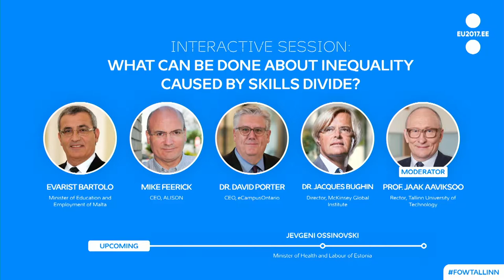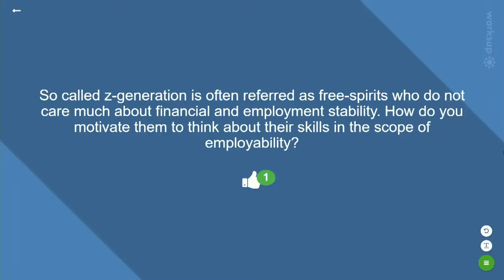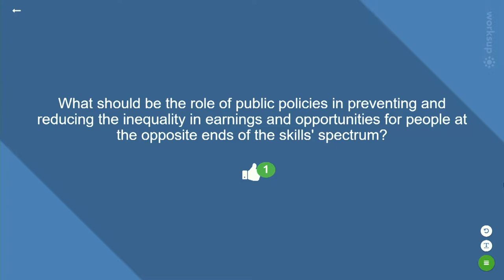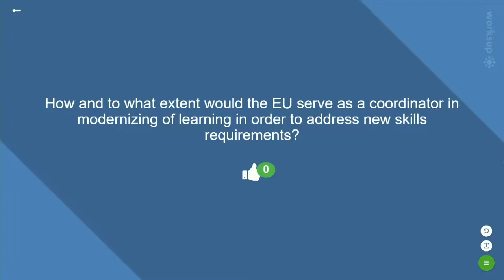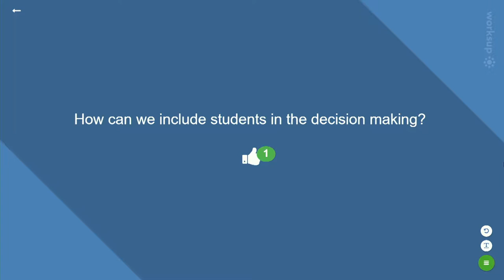What Can Be Done About Inequality Caused by Skills Divide?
The Future of Work: Making It e-Easy conference brought together social partners, policy makers, academics and others to address strategic readiness to capitalise on the opportunities offered by digitalisation, automation and the readiness to shape work in a way that benefits employees, employers and society as a whole.